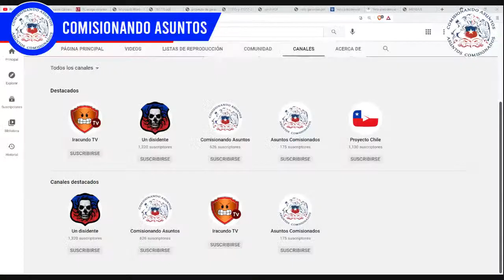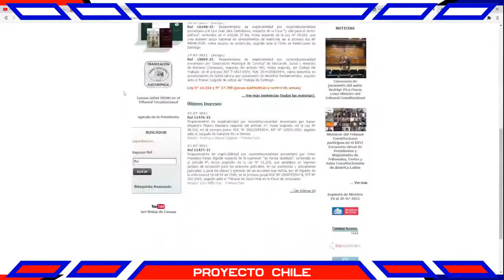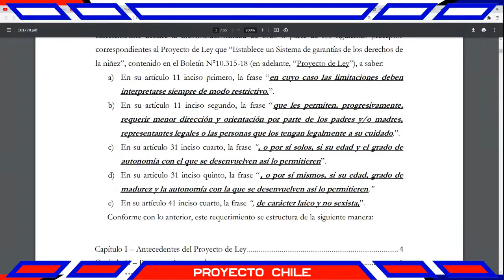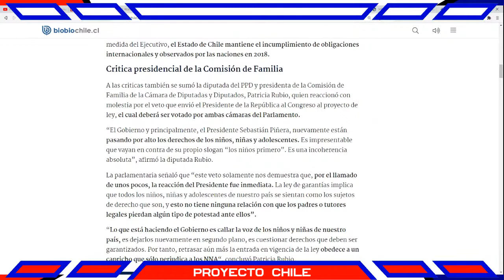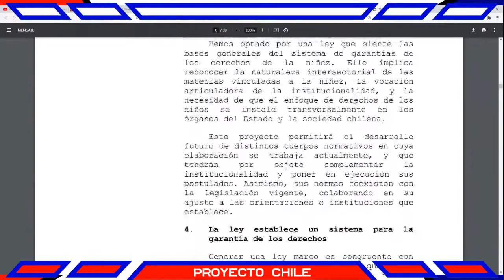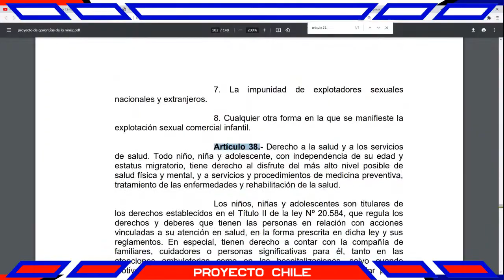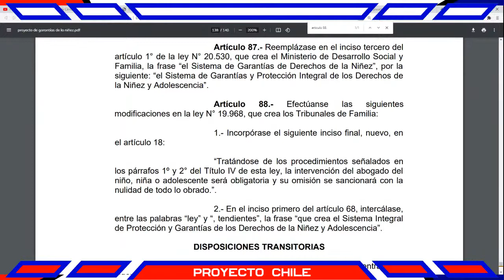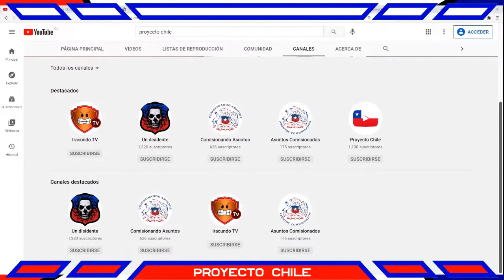Garantías de los derechos de la niñez, la resolución del TC y el veto 24 7 2021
Proyecto de ley antidiscriminación 2.0 y su recorrido en el congreso de Chile 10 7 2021

0:00 Temas tratados en este directo
2:00 Comienzo
3:56 Contexto de la ley
6:05 El requerimiento y resolución del TC
19:37 Contexto del veto
28:22 El veto al proyecto
41:35 Los pasos que siguen sobre el proyecto
44:11 Epílogo